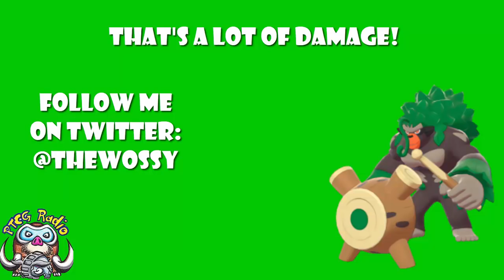Rillaboom is Getting a Pokemon V Card and It Looks Good! (Sword & Shield TCG)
Remember that Rillaboom card we saw the other day? It needed a partner. Now we have one….. Rillaboom! Come see!

Attack 1: 03:35
Attack 2: 04:45